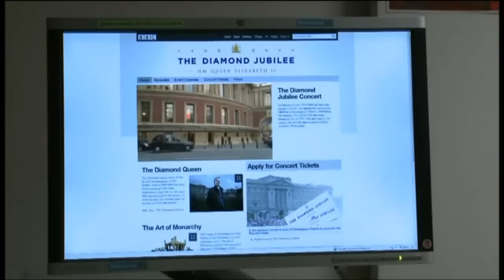One Show - Diamond Jubilee Concert Announcement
Matt Baker and Alex Jones are joined by Gary Barlow live from Buckingham Palace announcing details of how to attend a spectacular concert to mark the Queen's Diamond Jubilee celebrations in June.